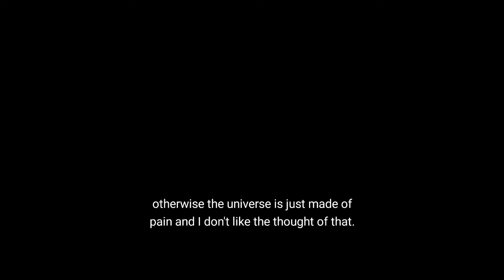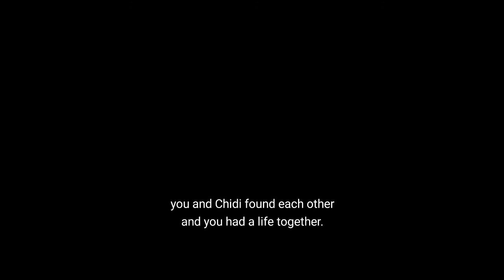Life is beautiful when it remains a mystery!